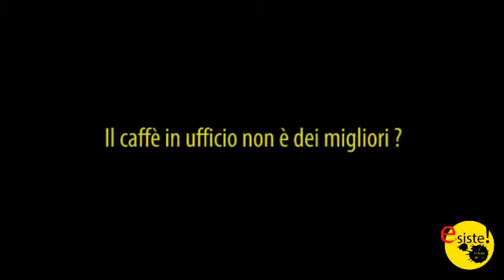Toilet coffee mug - tazza... del cesso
Il caffè in ufficio fa c…. Non è buono?
Ecco la tazza giusta per voi!
Esiste e lo trovi qui